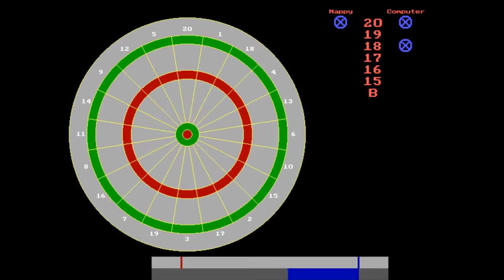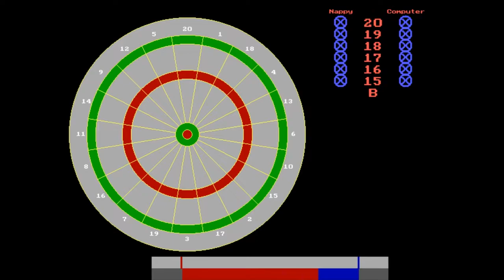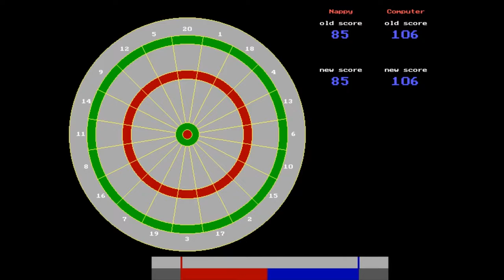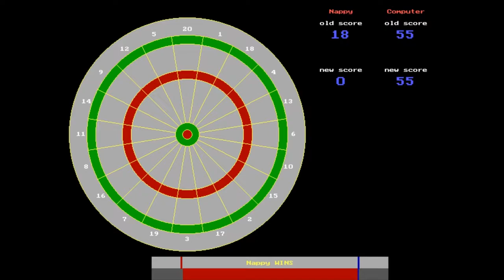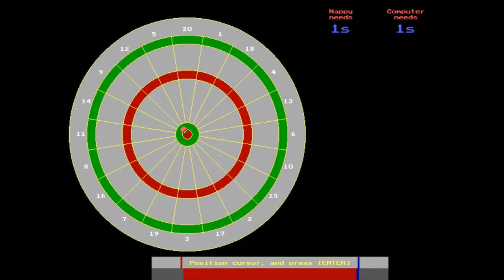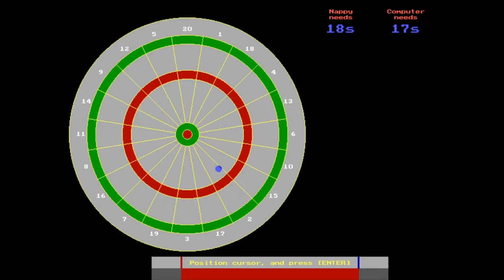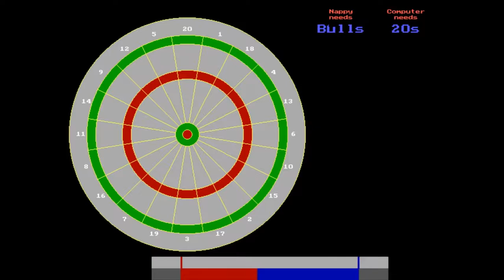Scott Williams - Darts 3.0 - 1991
For those who wants to rememorate this sport game that was Darts 3.0 developed and published by Scott C. Williams in 1991.

Pour ceux qui veulent se remémorer ce jeu sportif qu'était Darts 3.0 développé et distribué par Scott C. Williams en 1991.